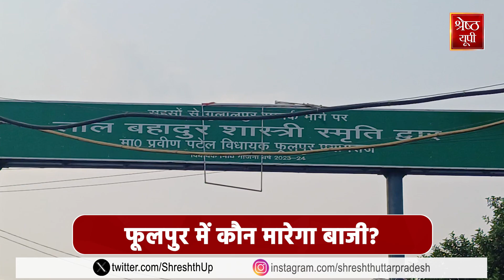Phoolpur By Election: फूलपुर में उपुचाव को लेकर जनता किसके साथ हो गया खुलासा!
Phoolpur By Election: फूलपुर में होने वाले उपचुनाव में जनता किसके साथ खड़ी है, श्रेष्ठ यूपी की टीम ने इस बात की टोह लेने की कोशिश की, श्रेष्ठ यूपी से बात में जनता ने बता दिया कि, वो इस बार किसे अपना नेता चुनने जा रही है.